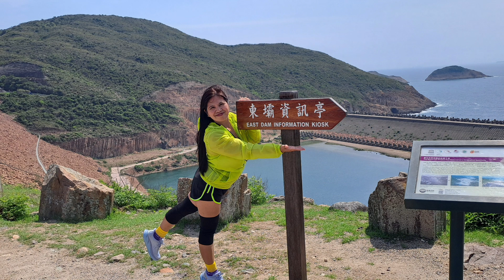Beautiful Beach ⛱️ at Long ke wan Saikung Hongkong